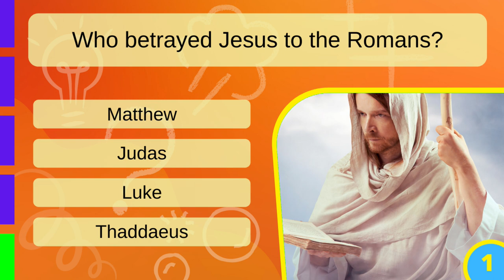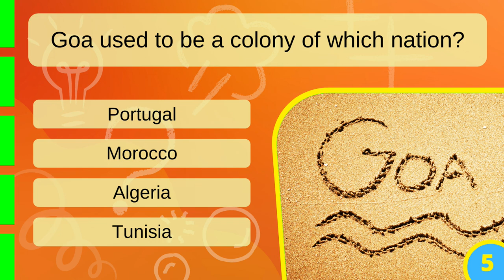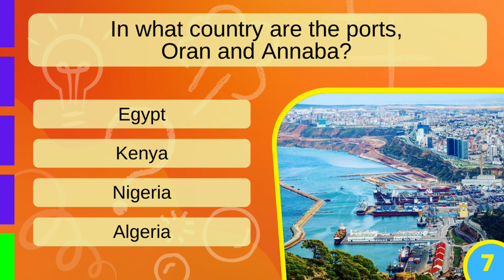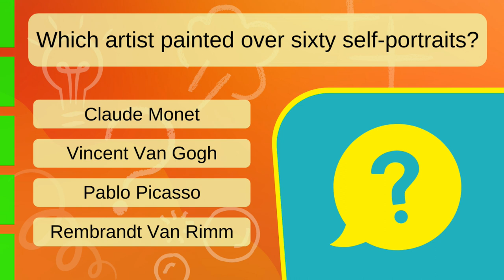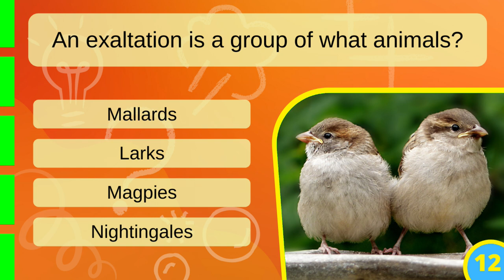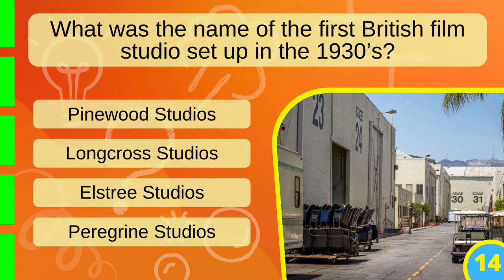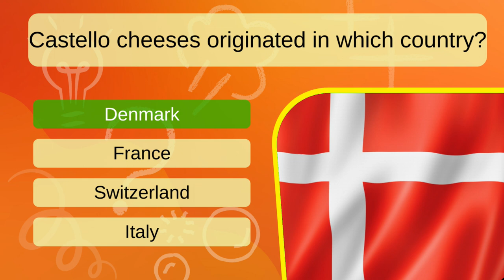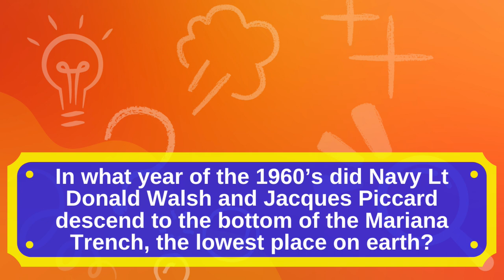Only Baby Boomers Have A Chance At Passing This Mixed Knowledge Quiz!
Bonus Question: The answer is 1960!